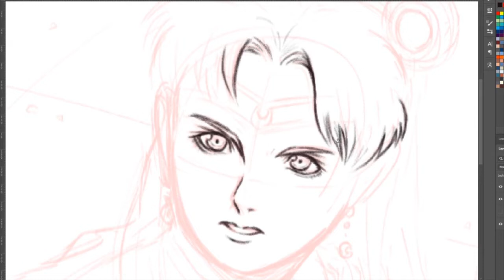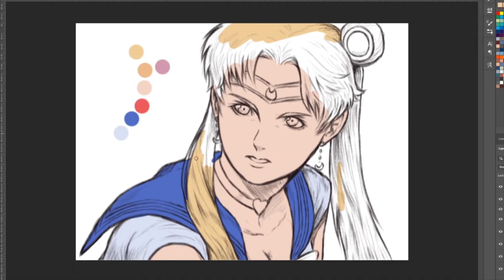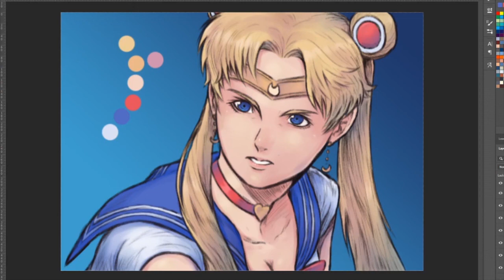JW Art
The Sailor Moon challenge on twitter has calling to me these past couple of days and I just had to take a shot at doing up a take of my own!

Tweet ► ...

Patrons

Robin Keaton | Joerilla | Chub.smash72 | ChainDiver